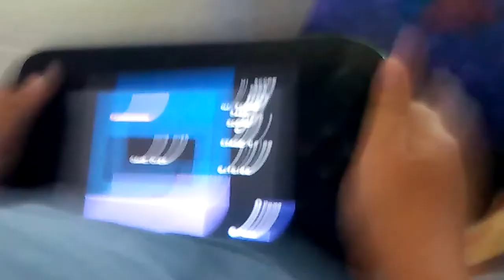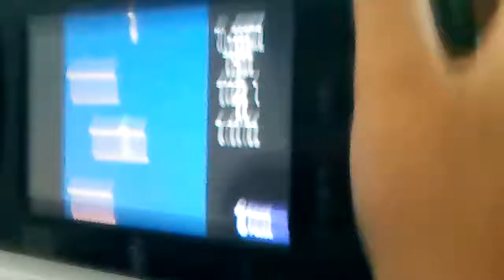Playing splatoon with my friend s